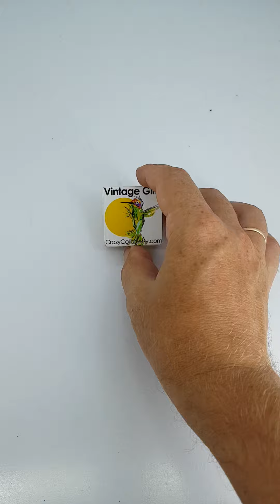Luch Gold vintage watch. Soviet